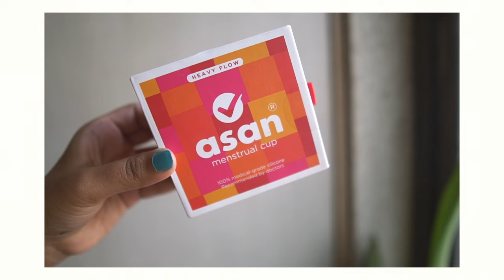How this menstrual cup changed my life! | Vlogger Magali Vaz | Asan Menstrual Cup | User Review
Vlogger Magali Vaz reviews the Asan menstrual cup and talks about how it changed her life by making her period super easy to manage.

The Asan cup comes with a unique removal ring, making it the easiest menstrual cup to insert and remove. It is the highest quality menstrual cup made from Medical Grade 6 silicone and can be used for up to 10 years!